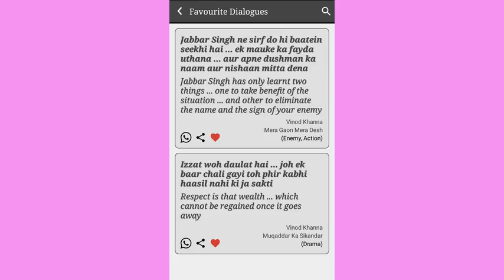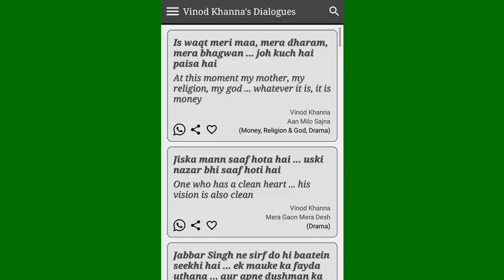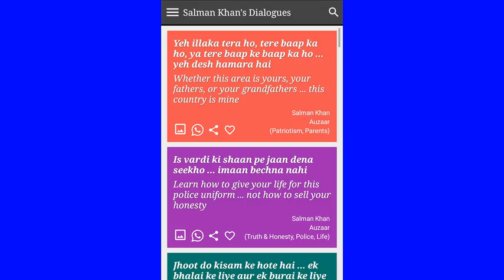vikas kayorrn our kendr sarakar kar rahee rajaneeti: rahul-AMBEDKAR NAGAR